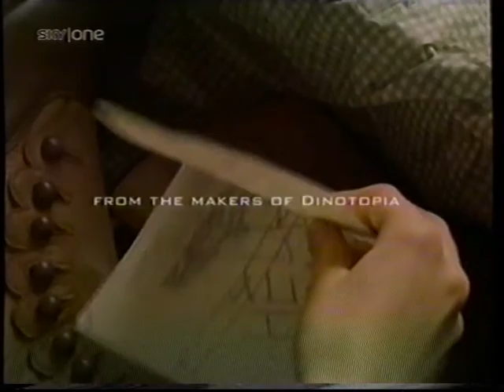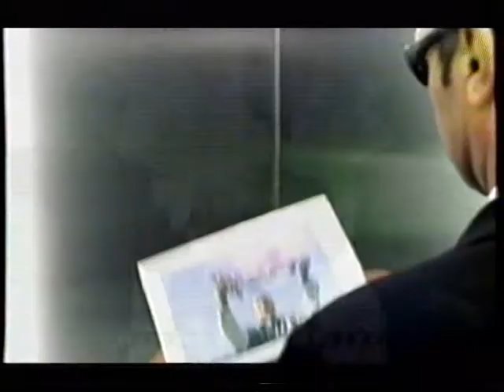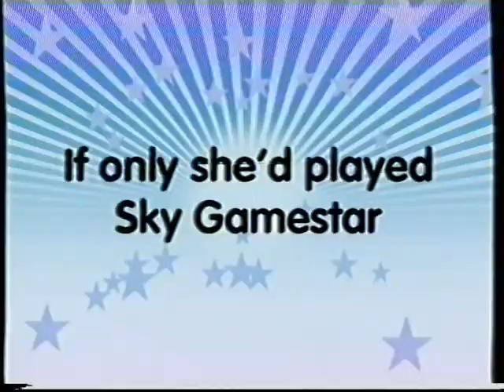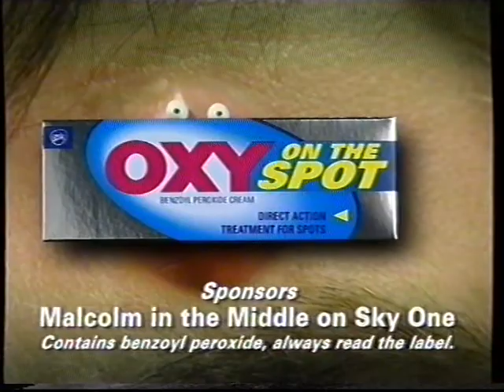UK - Sky One Adverts - Winter 2003 (2)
Includes: Oxy Sponsor, The Snow Queen Promo, Extra Mints, LEGO Designer, Banjo Kazooie GBA, LEGO Explore, Toys R Us (r.i.p), Beyblade, 0800 REVERSE, K'NEX, LEGO Technic, Frosties, Sky One Ident, Sky Gamestar Promo, Sky Sports 2 Promo, Sky One Continuity and an Oxy Sponsor.